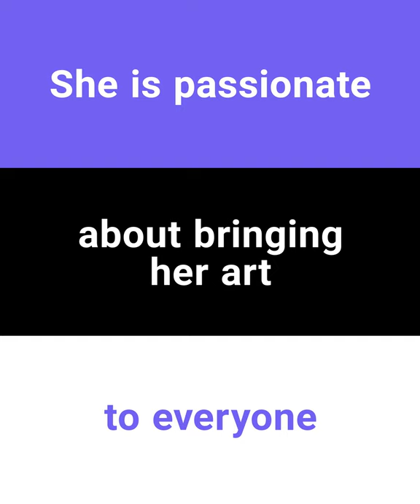Serbian Artist Brings Art To The Masses In A Surprising Way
HeroesOfViber 🎨 The sticker artist

See how Ivana from Serbia, a celebrated and talented artist, brings her art to the masses in an unexpected way!

Behind every chat, there's a true story. Celebrating 10 years of Viber with inspiring stories